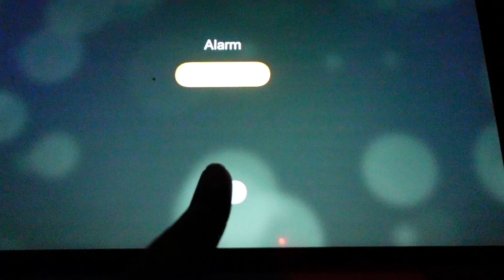7AM MORNING ROUTINE | GRWM FOR WORK !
7AM MORNING ROUTINE | grwm FOR WORK !

In this video, we're going to show you our morning routine. This routine will help you get started the right way and get you more organized throughout the day.

We'll be including tips on how to set goals, how to stay organized, and how to stay motivated. We hope you find this video informative and helpful!
Come along my morning routine before i head off to work see me get ready and lets get ready